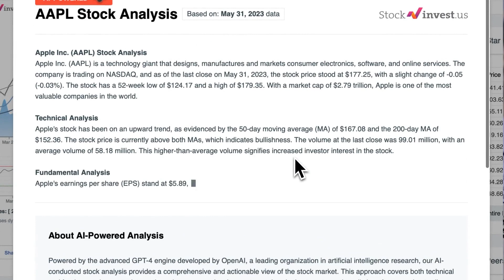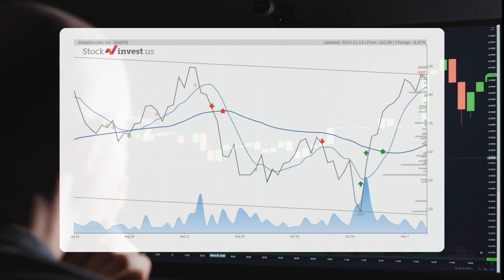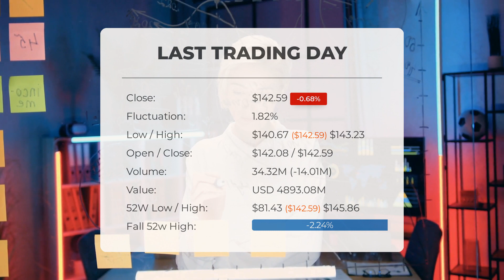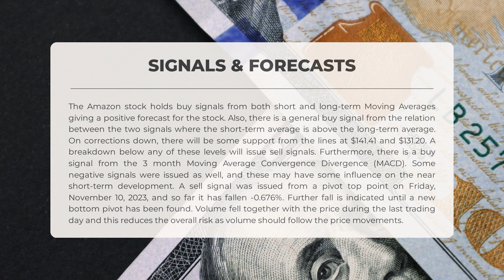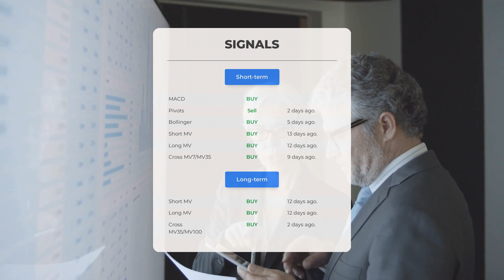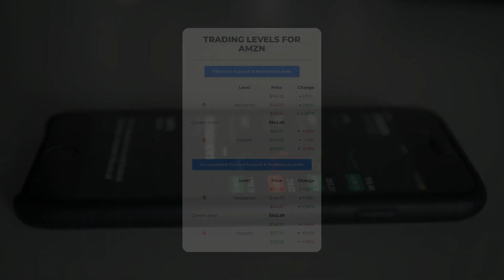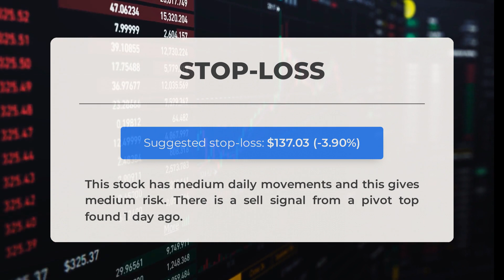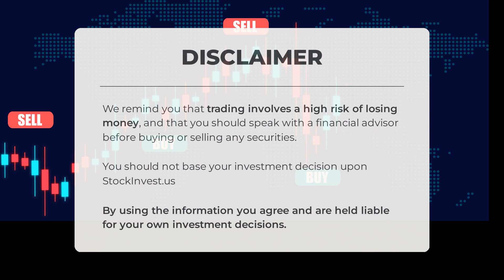Is AMZN Undervalued? Expert Stock Analysis & Price Predictions for Tue - Uncover Hidden Gems!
Amazon price prediction was made for Tuesday, November 14, 2023

We go over the AMZN Inc. stock and give our stock price prediction (AMZN). Our AMZN stock price analysis and stock price forecast on AMZN for Tuesday, November 14, 2023

Amazon Stock Analysis - AMZN Stock Price Prediction for Tuesday, November 14, 2023